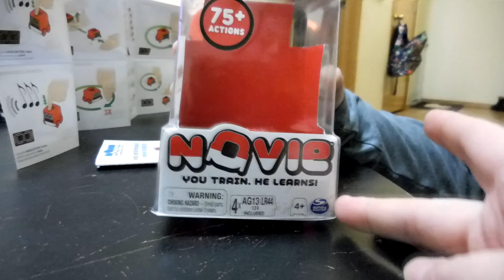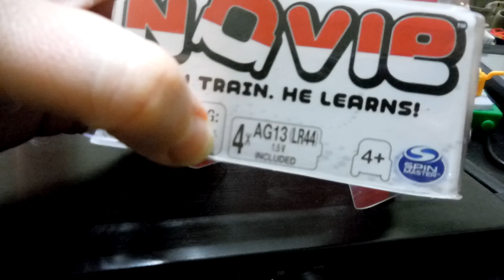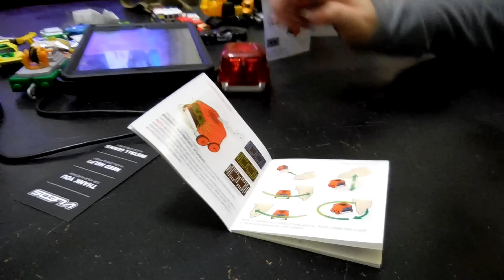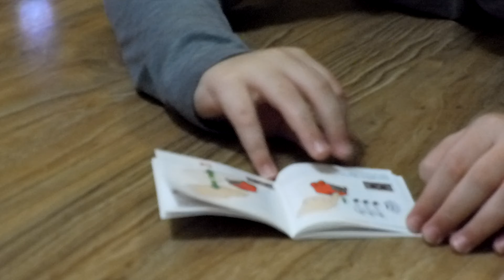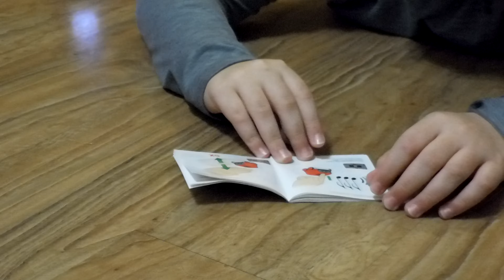Novie Interactive Smart Robot Toy Review